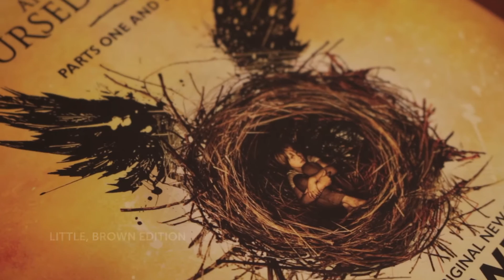Harry Potter e a Criança Amaldiçoada - Edições Internacionais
Veja os detalhes das edições britânica e americana do livro.

Visite nosso site para as notícias mais recentes de Harry Potter e conteúdo exclusivo do fandom

Beijos!